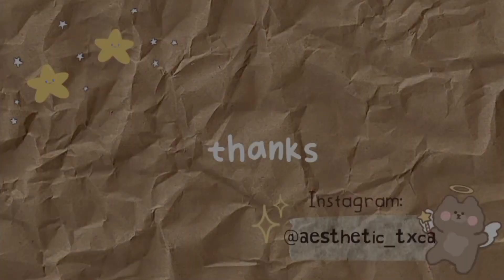🌻🍓 𝗗𝗲𝘀𝘀𝗲𝗿𝘁𝘀 𝗰𝗼𝗼𝗸𝗶𝗻𝗴 | cooking with Jimmy 🍪⚡| toca life world roleplay 🍃